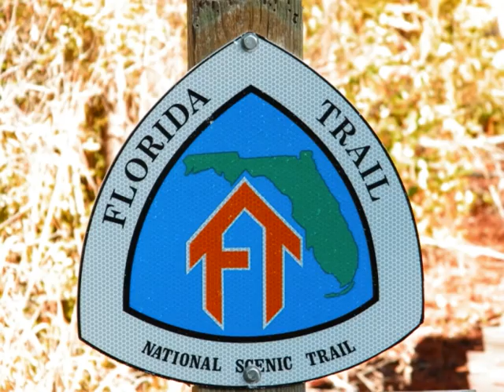dixie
dedicated to all my southern FB friends